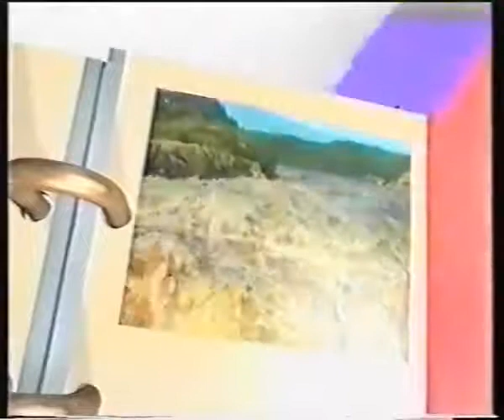политическая реклама губернатора Ляшко 1996